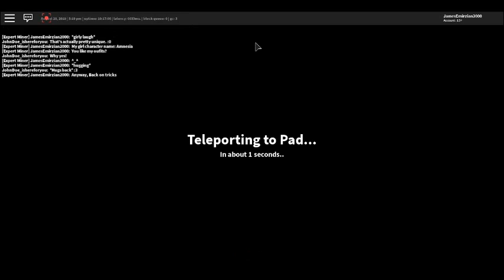The Quarry Resurrection Of The Quarry Journey Episode 099